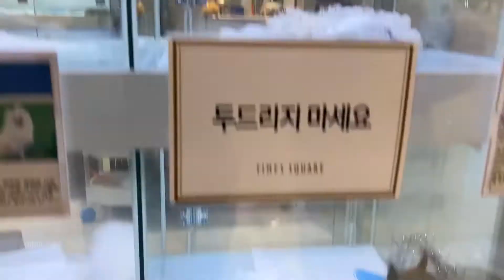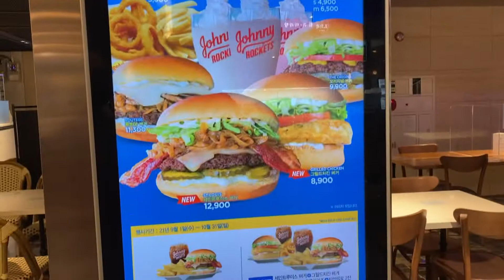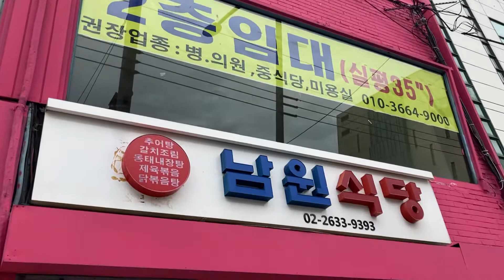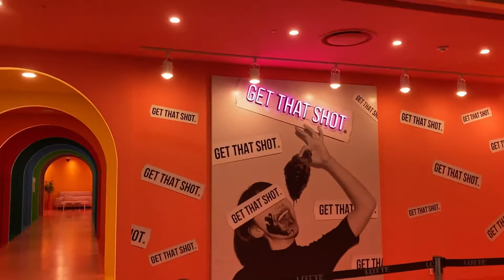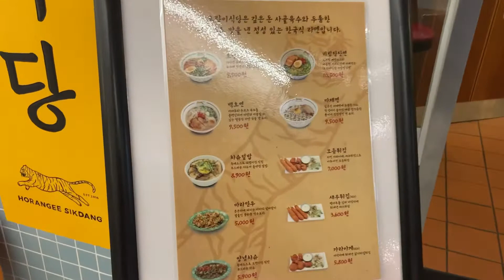영등포 타임스퀘어 신세계 백화점 롯데 백화점 쇼핑몰 둘러보기 Shopping mall in Seoul 서울구경